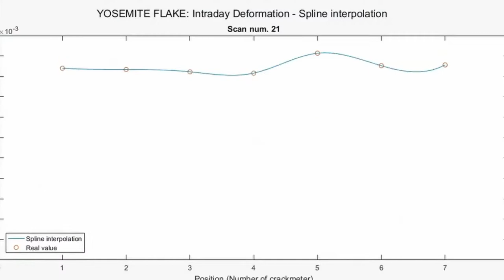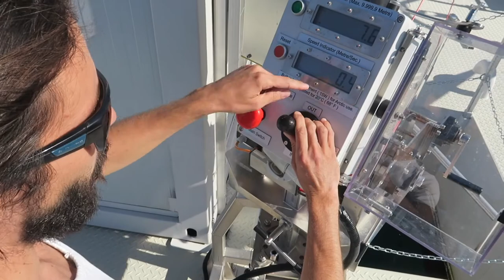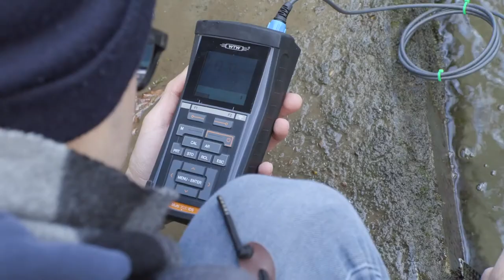Master of Science in Environmental Science at Lausanne University (UNIL)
Our Master of Science (MSc) in Environmental Science will provide you not only the adequate scientific basis (physics, chemistry, biology), but also the understanding of the fundamental links between the observation, modelling and monitoring of environmental phenomena. It trains the experts of tomorrow by providing skills that have become essential (Big Data, in particular).